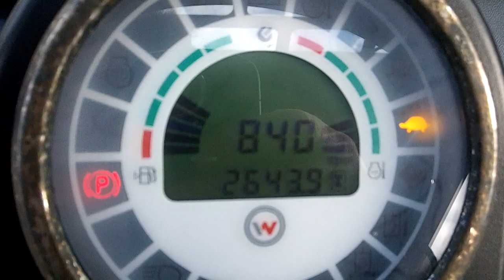Weidemann 2070 CX50LP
2014 Weidemann 2070 CX50LP.  2643 hours.  49HP Perkins engine.  Canopy and roll bar.  Only 1.45M wide & 2.16 high (with canopy).  3rd service.  Hydraulic latching. Sold complete with Grab, Bucket and pallet tines.  Rare machine.  £21450